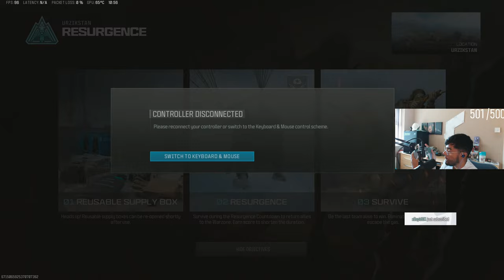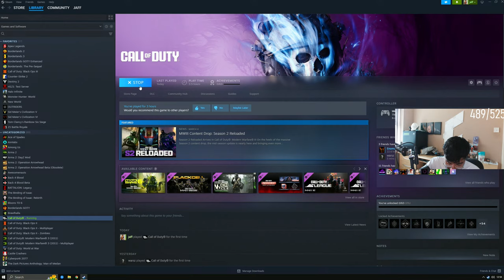The Striker 9 is *BUSTED* with these attachments in Warzone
🔴 Catch me Live on DAILY from 9AM UK time HERE ON YOUTUBE 🔴

POWERED BY:
👕 CAPO CRIMINI |

☀ Content Creator and Competitor for Horizon Union |